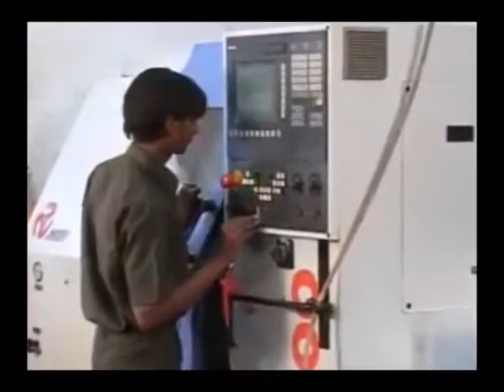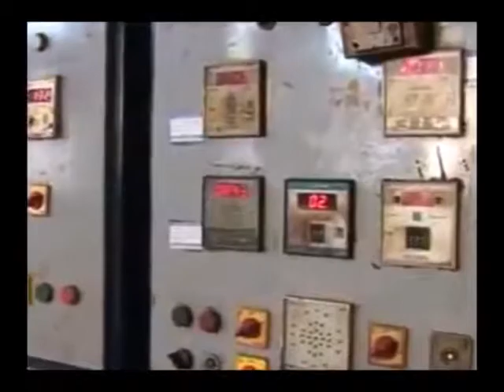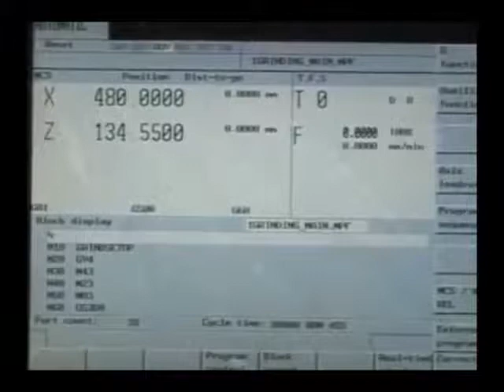Rulman, İğneli Rulman ve Tane Masura Pim İmalatı, Masuralı Rulman Nasıl Üretilir?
İğneli Rulman ve Tane Masura Pim'lerin imalat süreçleri ve imalattan görünümler.
Çelik Tane Masura Pim, Masuralı Rulman ürünlerimiz için bizimle irtibata geçebilirsiniz.

İtimat Bilya Rulman San. Ltd.Şti.